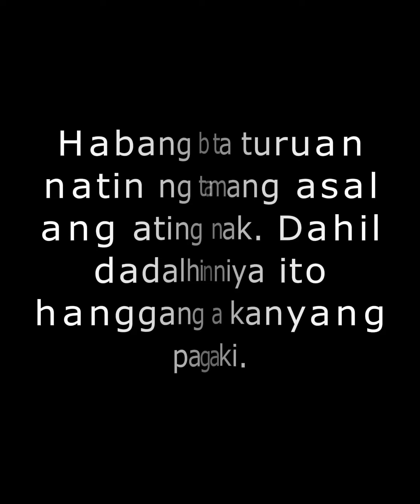Laruan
TBON Productions AUH